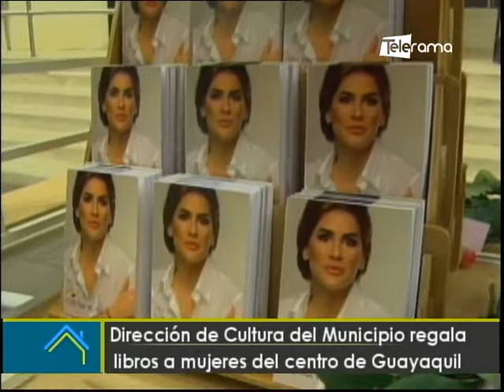Dirección de Cultura del Municipio regala libros a mujeres del centro de Guayaquil